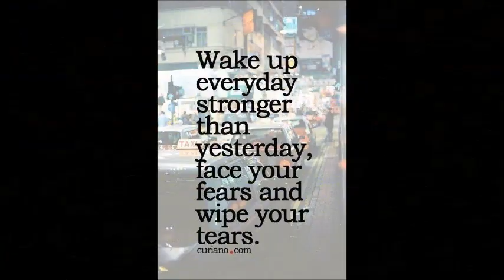SHREE FABS CRIMSON BRIDAL COLLECTION WHATSAPP US ON +91 8828391569